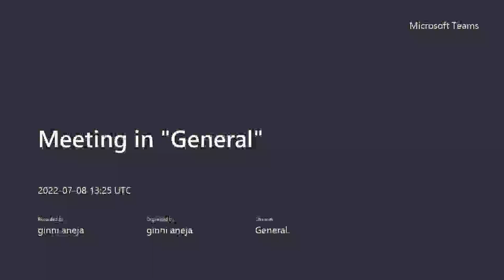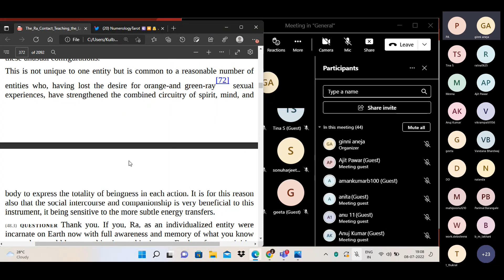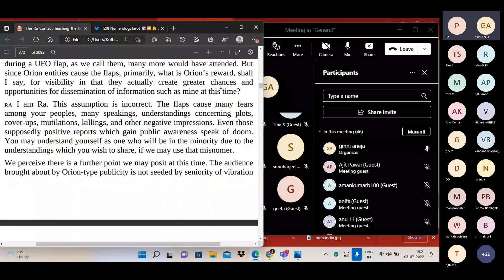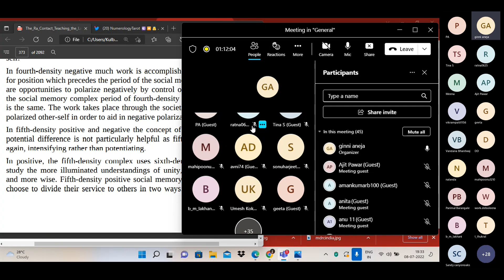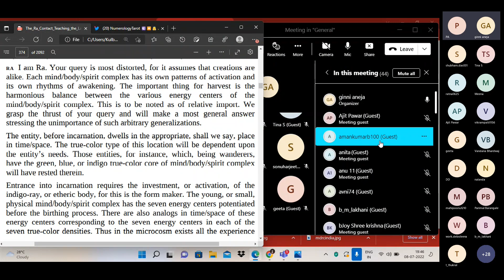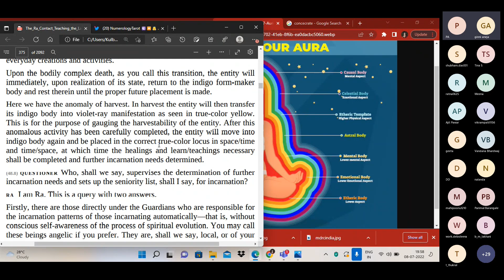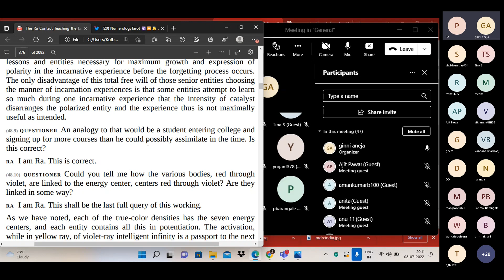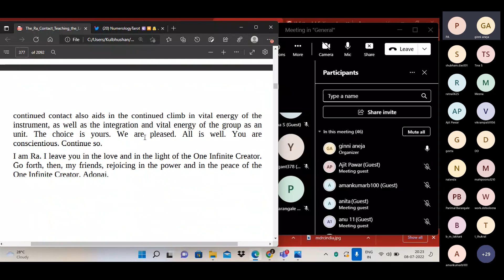LAW OF ONE- SESSION 48- Ginni Aneja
Numerologist
Tarot reader
Oracle card reader
Career analysis
Relationship analysis

thumbnail credit : motmag/ facebook/zacharyphillips